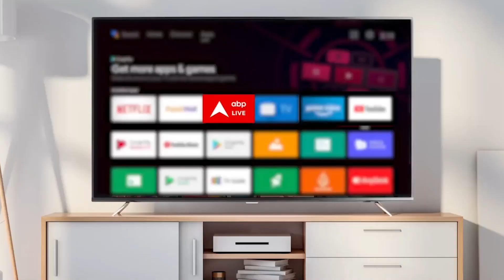Maitree: क्या सीरियल जल्द ही होगा 'Off-Air' ?